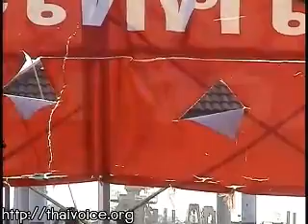2014 03 29 THAIVOICE2 16 50~17 07